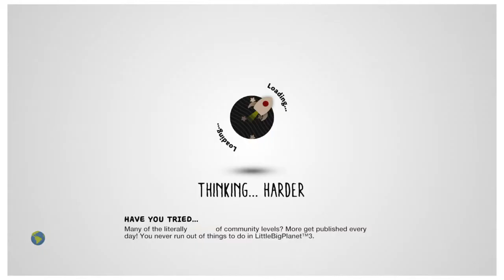Little Big Planet 3- Create Mode Basics- Personal Menu & Popit Cursor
In this video we take a look at the Personal Popit menu item as well as the all important Popit Cursor.